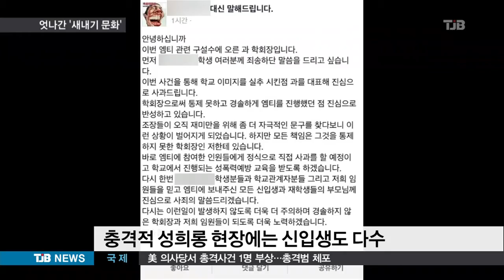[TJB뉴스]성희롱·음주로 사망… 엇나간 '새내기 문화'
【 앵커멘트 】

대전의 한 대학 MT에서,
낯뜨거운 성행위를 상징하는
조 이름을 만들며
즐긴 사실이
SNS를 통해 퍼져
논란입니다.

또 다른 대학
신입생 환영회에선
술을 마신 신입생이
질식사로 숨졌는데,
개강 초 새내기 문화가
이젠 달라져야 할 것
같습니다

노동현 기자.

【 기자 】

대학생 장기자랑 조 이름이 가관입니다.

입밖에 낼 수 없을 만큼 낯뜨거운
성행위과 체위로 뒤범벅됐습니다.

지난 24일 대전 모 대학 단과대
백여 명이 참가한 MT에서 벌어진 일.

참가자 중엔 여학생은 물론,
갓 성인이 된 신입생도 다수였습니다.

문제가 되자 학생회 측이 뒤늦게
사과문을 올렸지만, 충격적인 성희롱의
파장이 커지고 있습니다.

▶ 인터뷰 : A 대학 관계자
- "심각성을 애들이 인지를 못하니까. 전체 학생들을 대상으로 성폭력 상담소에서 전문 강사님이 계시니까 (교육하겠다.)"

앞서 대전 다른 대학에서는
신입생 한 명이 허망하게 숨졌습니다.

학과 선배와 교수 80여 명이 모인
신입생 환영회에서 과음하고 쓰러진 뒤,
싸늘한 주검으로 발견된 겁니다.

▶ 인터뷰 : 숨진 신입생 어머니 / 지난 23일
- "애가 만 18세잖아요. 미성년자잖아요. 더군다나 그 술자리에 교수님이 계셨고 제재를 해야 되는 게 교수님들 아녜요?"

전북 한 대학에선 교수를 필두로
신입생에게 막걸리 세례를 퍼붓는 등,

개강 초 강요에 의한 왜곡된 대학 문화가
새내기들을 괴롭히고 있습니다.

▶ 인터뷰 : 대학 신입생
- "술 먹기 위해서 학교를 다닌다고 느껴질 정도로 사람들이 친해지는 방편으로 너무 술만 생각하고 있는 것 같아서…."

대학 내 관습처럼 전해지는 왜곡된 음주 문화와
성희롱이, 위험 수위에 달했다는 지적입니다.

▶ 인터뷰 : 정미현 / 국가인권위원회 대전인권사무소 조사관
- "거기(그룹)에서 배제될 수도 있다는 두려움 때문에 자기(신입생)의 의사와 반해서 술을 먹게 되거나 그런 문화에 휩쓸리거나…."

학교와 학생 스스로
새로운 소통 문화를 만들지 않는 한,
해마다 되풀이될 수밖에 없습니다.

TJB 노동현입니다.